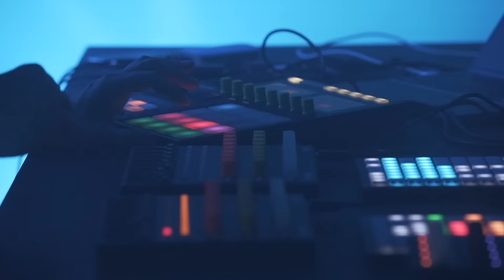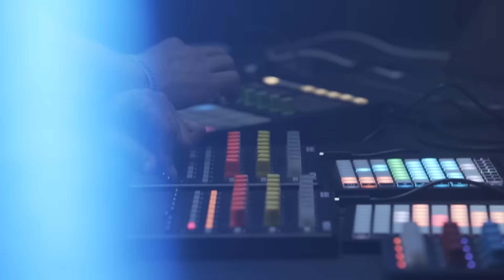Paul Soll - Live Act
Opening Act for @MoonlightBreakfast